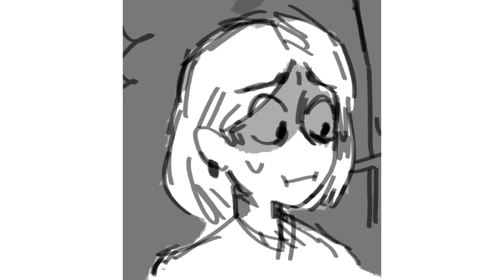Undertale Comic Dubs 8 (PTA Sans)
The Most requested of them all returns!!! :D

Songs used are from the Undertale OST Except for

Picture in the thumbnail!

Picture at the Beginning!

List of comics!

Email For Sending Stuff To!!!

Steam Group!

Spreadshirt!